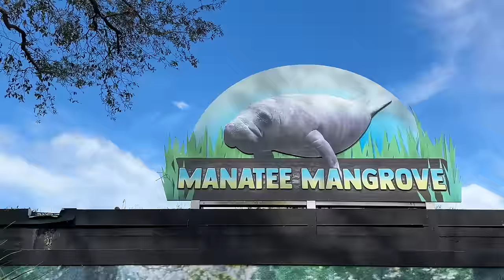These Birds Were EVERYWHERE